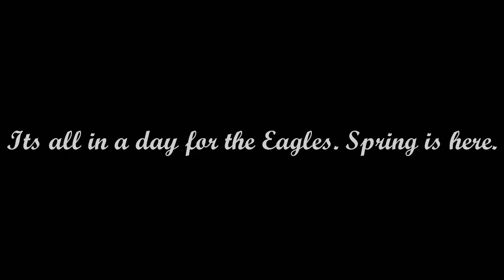The Eagle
A huge surprise to see the Eagles coming to life on this spring day, March 27, 2019. Enjoy this still image video captured by @Tamara Photography 2019 with music by Waylon Jennings, "The Eagle"...